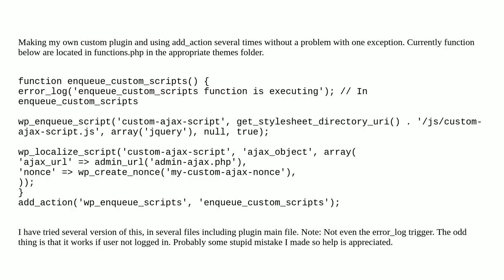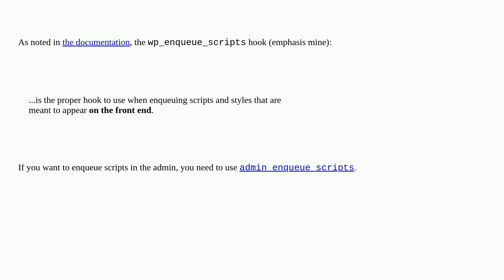Wordpress: add_action() not working for admin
add_action() not working for admin

A special thanks goes out to the community

  actions plugins php plugin-development